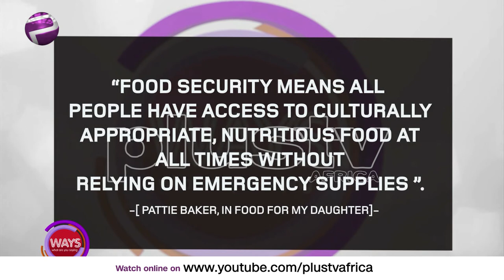Achieving Food Security In Nigeria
If food security means all people have access to culturally appropriate, nutritious food at all times without relying on emergency supplies or in our case palliatives what we witness across Nigeria where warehouses were heavily looted tells us we are in a state of emergency as it relates to food security in Nigeria.